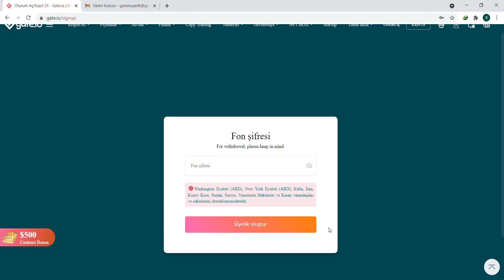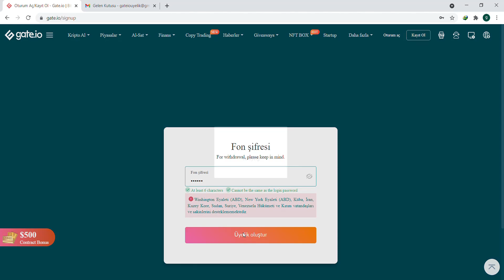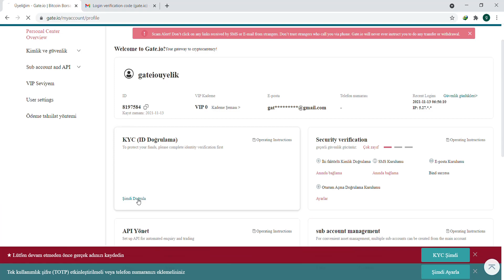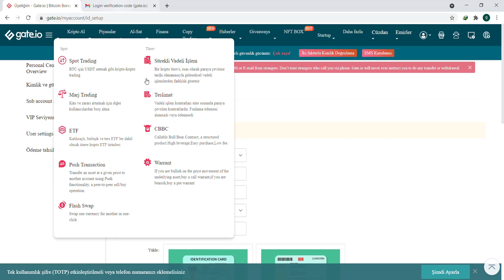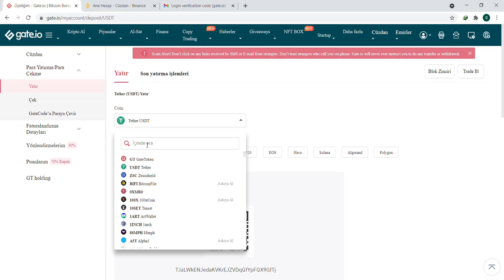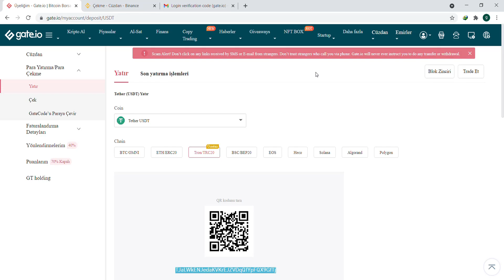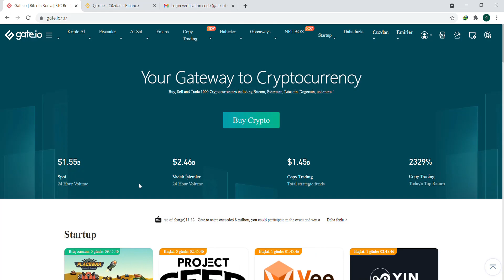GATE İO ÜYE OLMA | KİMLİK DOĞRULAMA | PARA YATIRMA. KISA VE ÖZ ANLATIM 2022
Bu videoda Gate io üye olma, gate io kayıt olma, gateio nasıl üye olunur, gateio kyc doğrulaması, kimlik doğrulama, para yatırma, para çekme, fon şifresi tanımlamayı öğreneceksiniz.

Gateio nasıl üye olunur?
Gateio nasıl para yatırılır?
Gate io kyc doğrulama nasıl yapılır?
Gateio kimlik doğrulama
Gateio para nasıl çekilir?
Gateio nasıl para gönderilir?